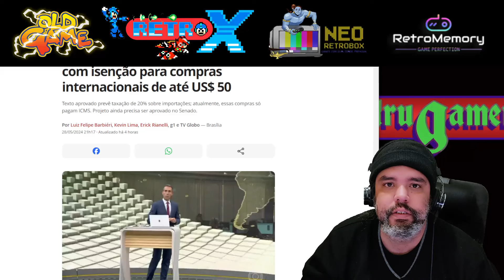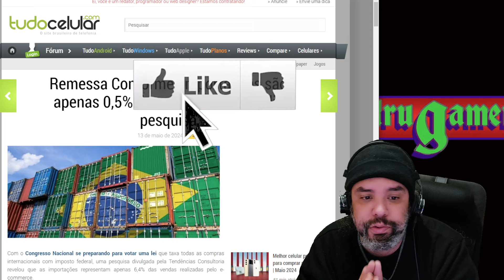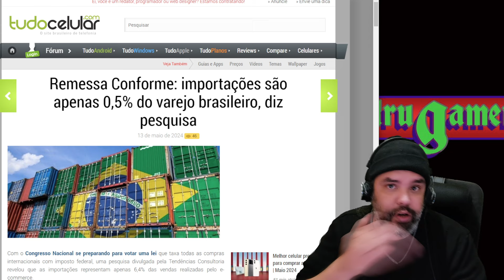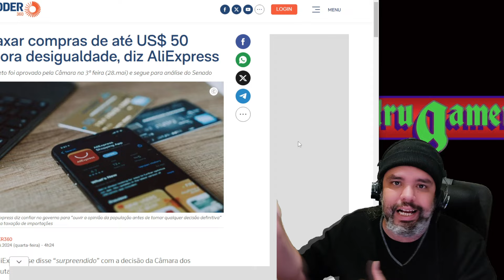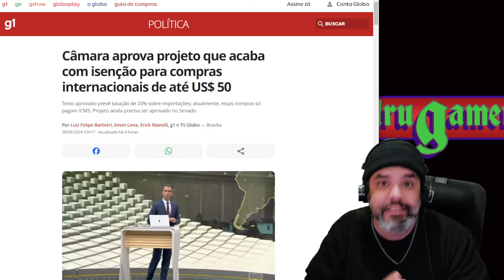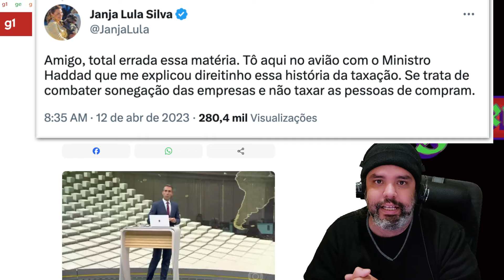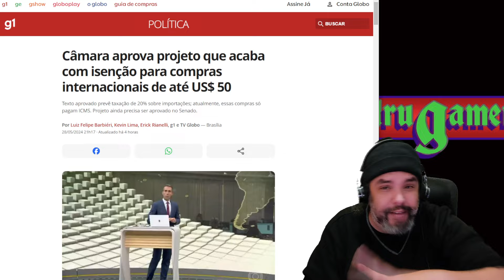Aprovaram projeto covarde que pode acabar com a isenção de 50 dólares futuramente. Em breve já era!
Câmara aprova em 20 segundos e de maneira covarde a isenção de 50 dólares para produtos do Ali Express, Shein e Shopee! O sonho está acabando, agora é a hora de comprar, antes que seja tarde de mais!

Ta aqui!

Quer fazer caixas Réplicas de console?
Chama o Alessandro 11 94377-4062 ZapZap
Quer cartucho Réplica?
Vai de retro-x
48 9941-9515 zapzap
Quer cabo Scart ? Peças de Games?
Quer Réplicas prensadas de NeoGeo / DC / Ps1
Quer réplicas prensadas de Saturn / Ps1 / DC
Quer Réplicas de Pc Engine e Sega Saturn
Quer canecas, Sega saturn, Ps1 etc...
Quer 3do e sega saturn?